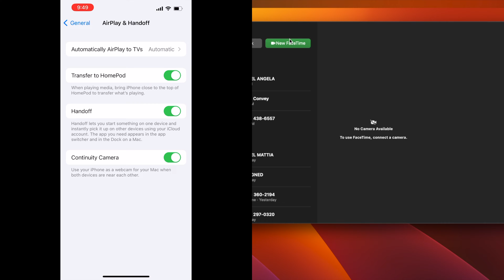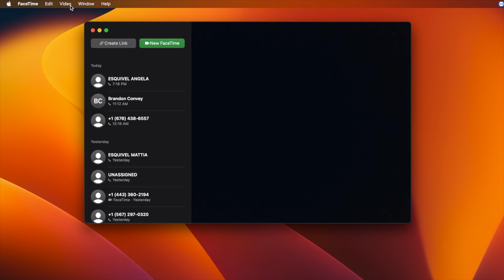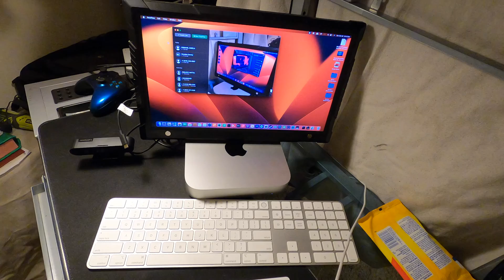Ventura Continuity Camera on Mac Mini M1 to Use iPhone as a Wired or Wireless Webcam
As part of the ongoing videos on "Getting the Most Out of Your Mac Mini M1", this video shows how to use the new Ventura feature called "Continuity Camera" to use your iPhone as a wired or wireless webcam. Unlike the Apple laptops and iMacs, the Mac Mini M1s do not have a built-in webcam. For those remote workers or end-users wanting to video chat, continuity camera allows you to not only get a wired or wireless webcam, but to do so at the max resolution your iPhone supports. In this video, the iPhone 13 Pro provides 4k video at 60 fps.